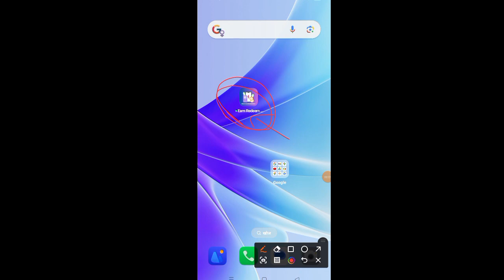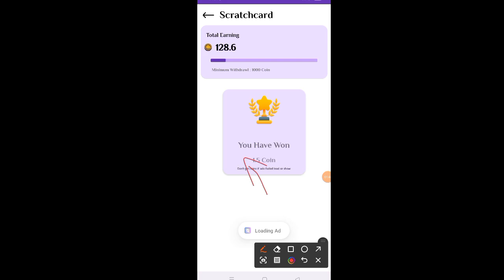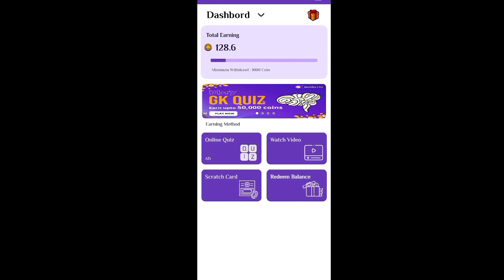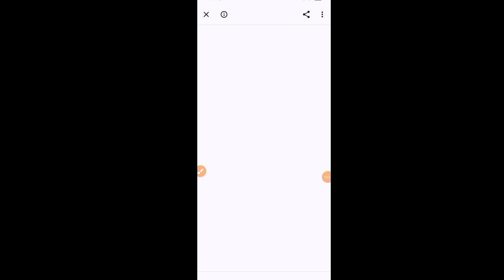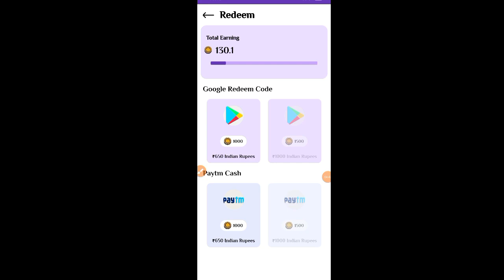earn redeem app se paise kaise kamaye l paisa kamane wala app l paise kaise kamaye